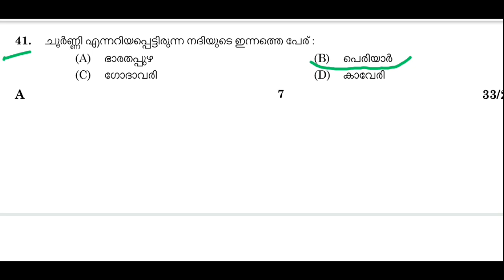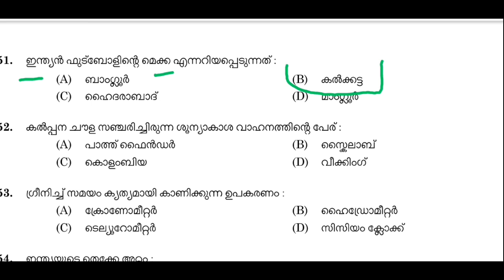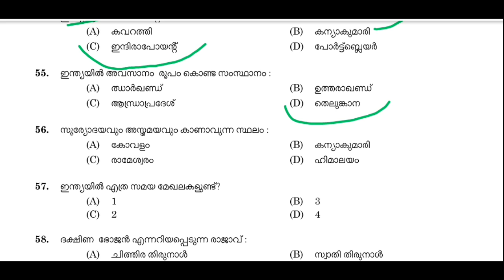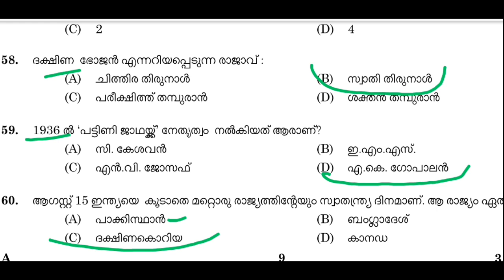Ldc Exam preparation 2020-Previous solved question paper -2019 peon solved gk questions